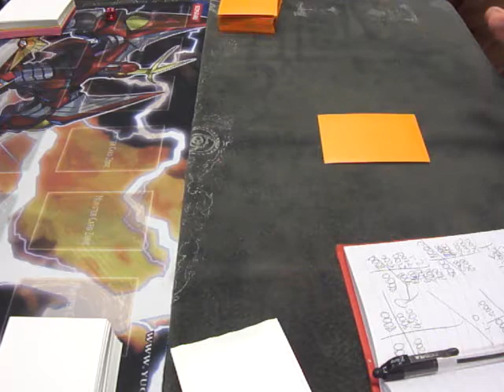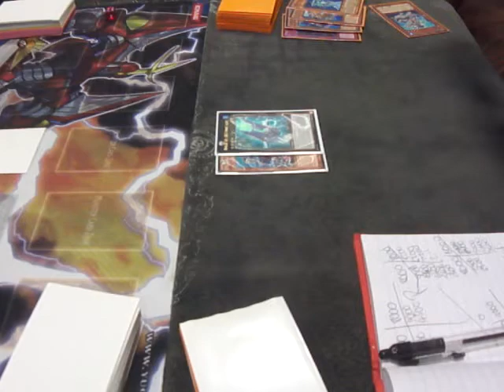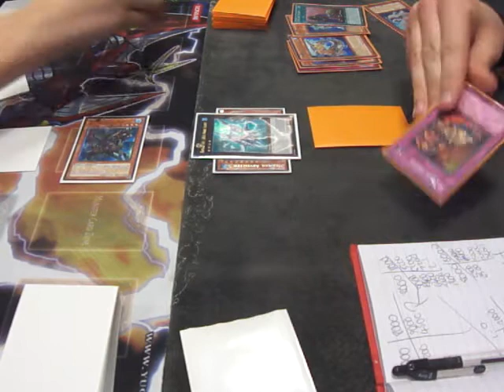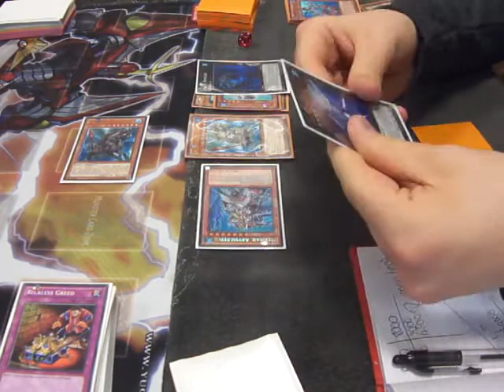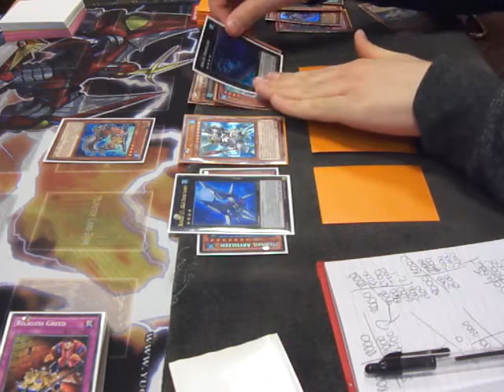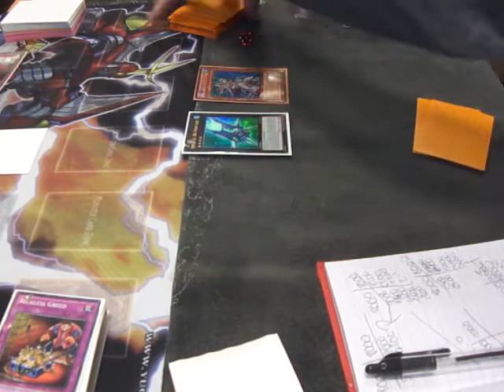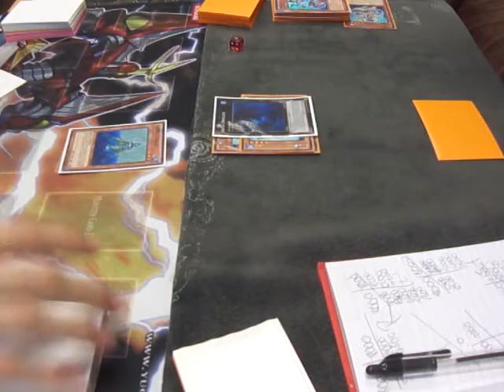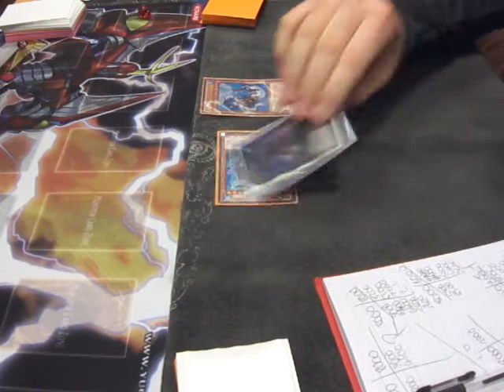Feature Match - Daniel Martindale vs Allisdair Bowman (Part 1)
Water Mirror match with Daniel and Brother Lister.